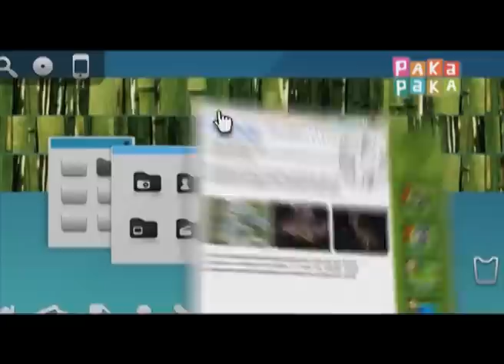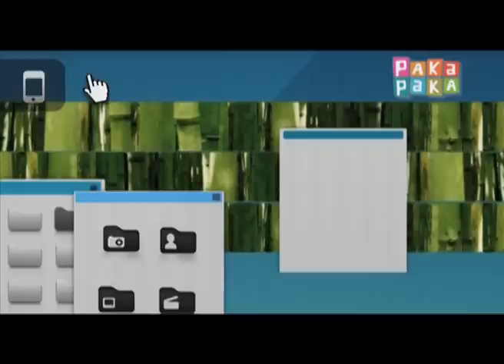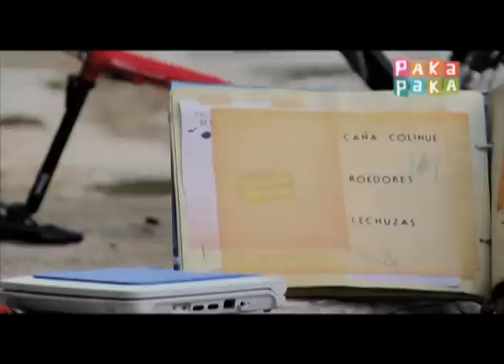Diario de Viaje: Caña Colihue - Canal Pakapaka